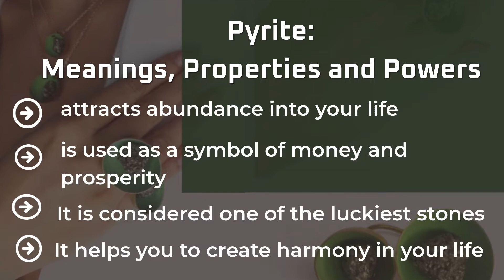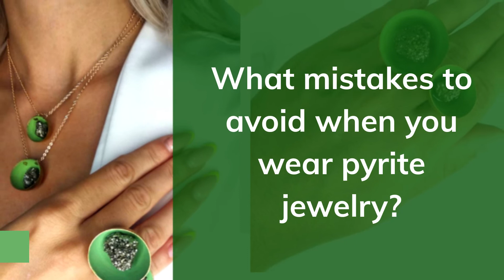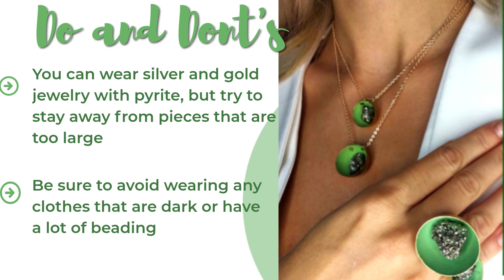How to wear pyrite jewelry - Complete Guide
✅If you love to wear pyrite jewelry, watch this video to learn everything about how to wear pyrite jewelry!.

0:00 What is pyrite?
0:11 Pyrite: Meanings, Properties and Powers
0:22 How to wear pyrite earrings?
0:39 How to wear pyrite necklace?
0:57 How to wear pyrite rings?
1:29 What mistakes to avoid when you wear pyrite jewelry?
1:48 What clothes go best with pyrite jewelry?